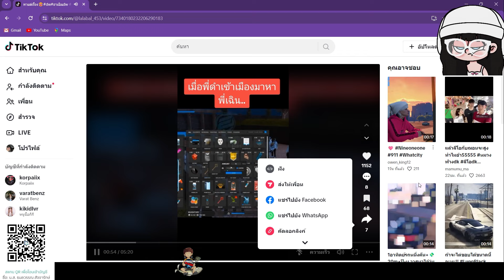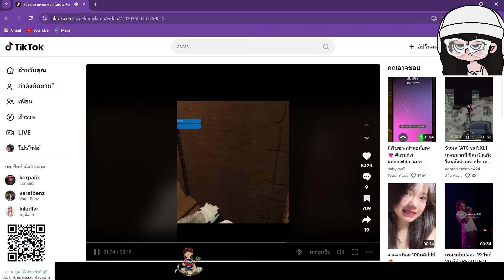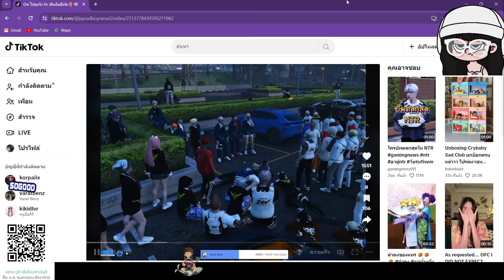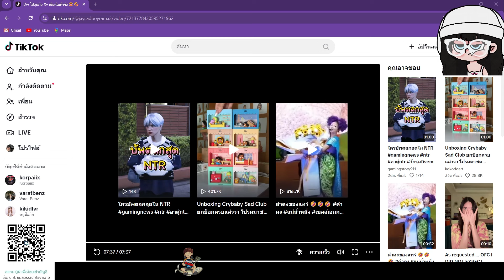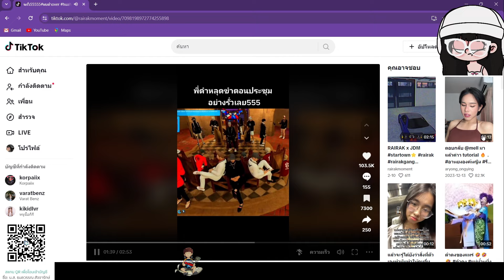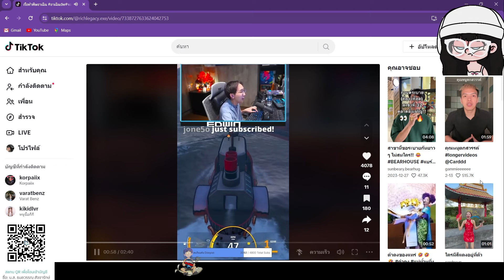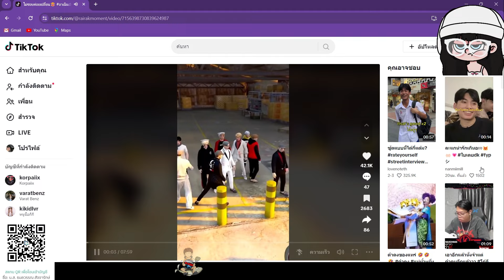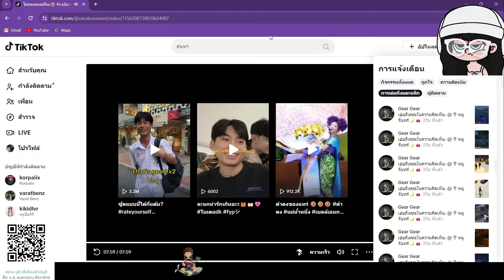เมื่อหมูกรอบดูคลิป TIKTOK กับคนดูแชท โจนาธานสมัยใส่ชุด ฉลามน่ารักของั่มแขน | GTA V | WC3 EP.16